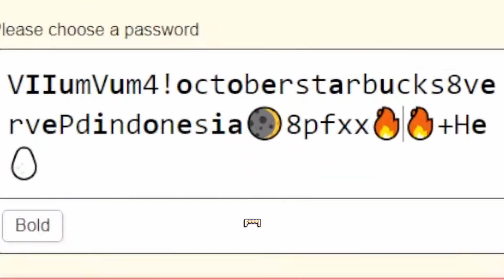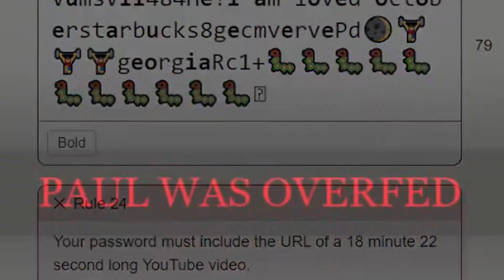Raising Chickens Breaks Momo's Sanity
The descent into madness happened so fast.

Game - The Password Game